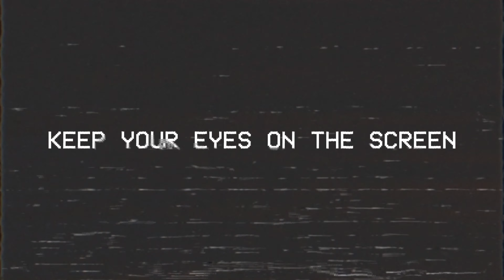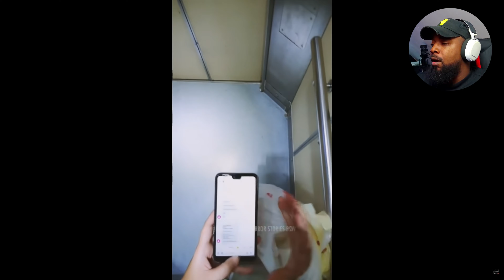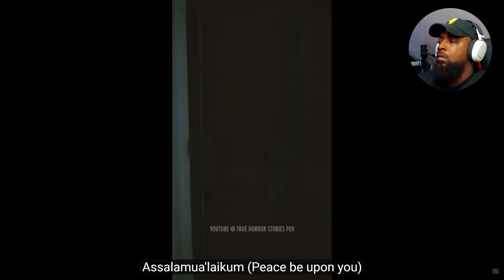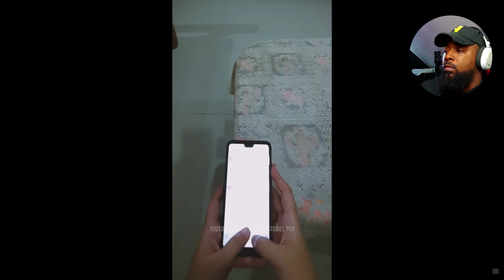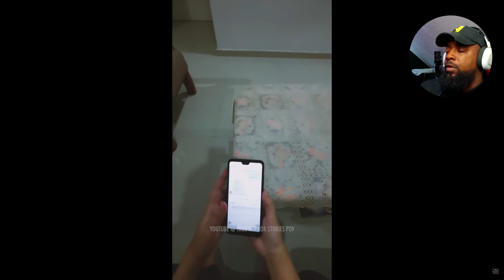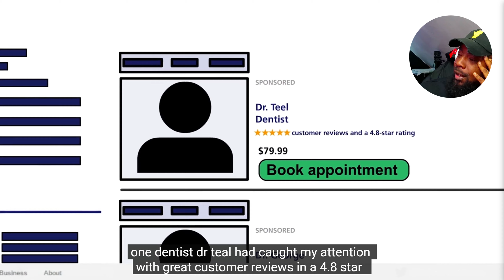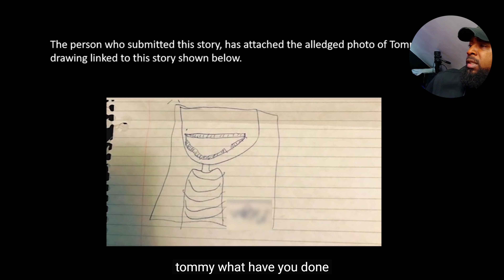All 3 of these had me shook... Might be the best Episode Yet. | [Midnight Hour] Episode 2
Thank you so much for joining us to watch The Midnight Hour! We’re excited to dive into the chilling moments of this story together and share our genuine reactions. Your support means everything, and we hope you enjoy the scares and surprises along the way. Be sure to like, comment, subscribe and let us know what horror stories you want us to react to next by using the hashtag MidnightHour Stay tuned for more spooky content—things are just getting started!

Please show love to these amazing creators!!!

Follow me on All Socials @Sohosworld